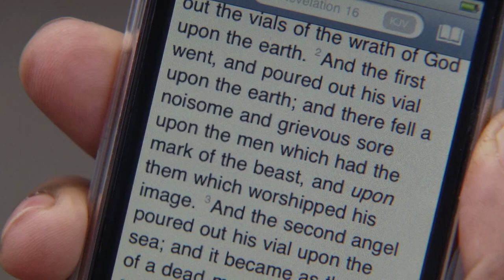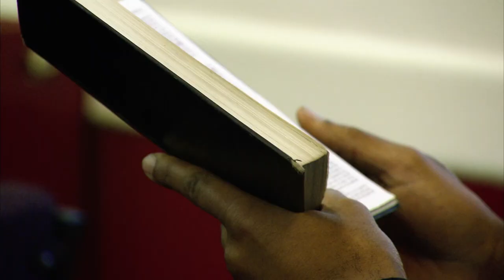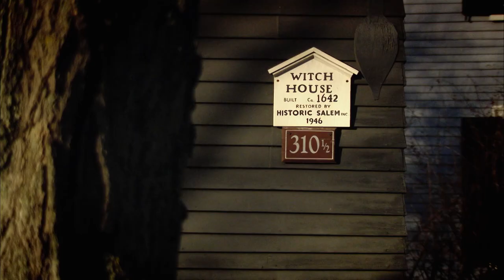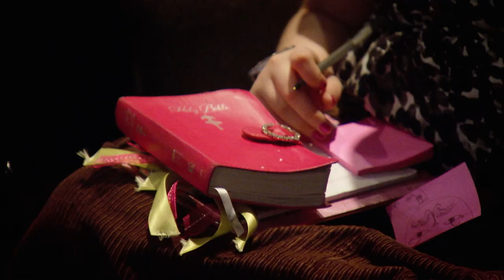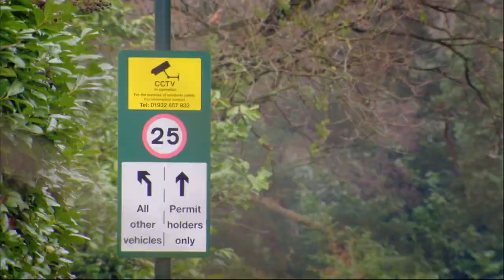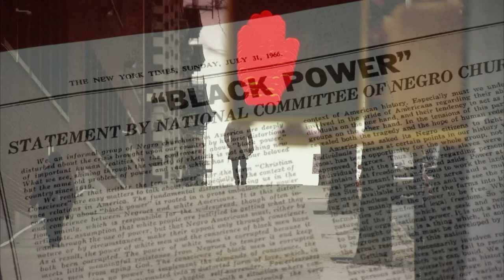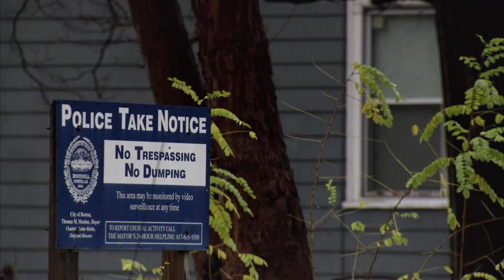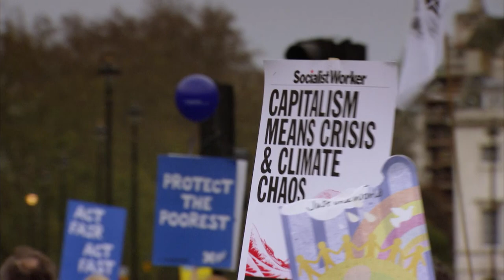Judgement: Revelation & Analysing The Last Book Of Bible | The Bible: A History | Part 7 | Journal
Revelation: The Last Judgement. In this programme, Dr. Robert Beckford explores two extreme interpretations of the last book of the Bible. Is it a terrifying step by step guidebook to the events leading up to the end times when God will return to judge all men? Or is it a call to arms, proclaiming the revolutionary message that we can create heaven on Earth?

A provocative series which presents personal explorations of the world's most important, widespread and revolutionary text. From the Bible's origins to the American presidential inaugurations, from Hebrew and Greek to today's current 2,400 different translations: this is the story of the most influential book ever written... The Bible